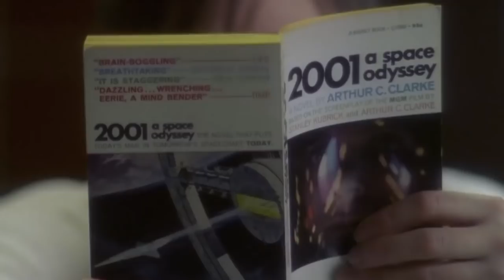Frontiers' April 2019 Releases Out Now (Alan Parsons, Jim Peterik & World Stage, Hardline, & More)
+ Jim Peterik & World Stage "Winds Of Change"